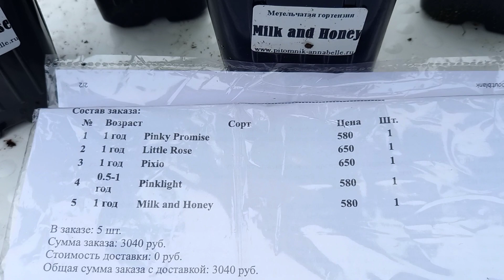Гортензии.Саженцы из питомника Аннабель.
10.09.23г Обзор годовалых саженцев метельчатых гортензий.Ссылки дать не могу ,в связи соблюдения закона о рекламе.